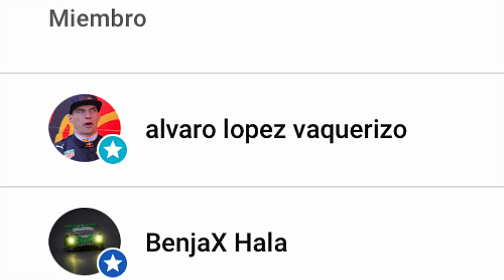AIR MAX 1 PARA TODOS!! PLATINUM VIOLET REBAJADAS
MODELO: DZ2628-106